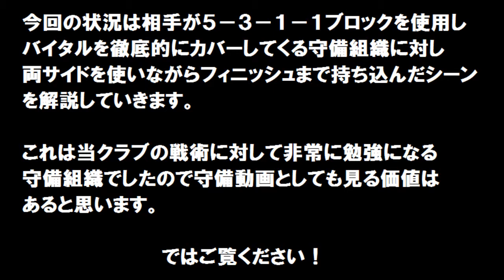『TECNIKO』戦術動画part1~3応用編vol 1「先見眼と柔軟性を鍛えよう」